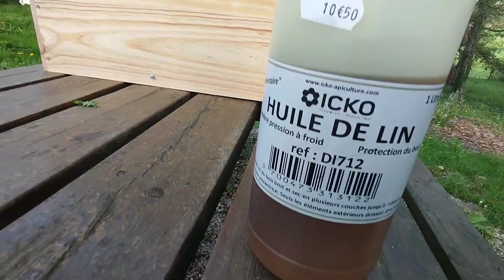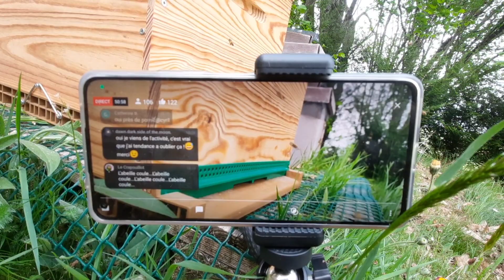L'Apiculture : Pilier de l'Autonomie et de la Survie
SOUTENIR la Chaîne sur TIPEEE (don)

QUI SUIS-JE ? 🤷🏻